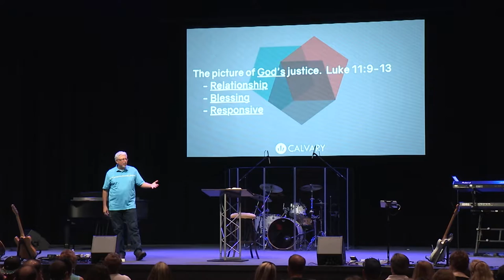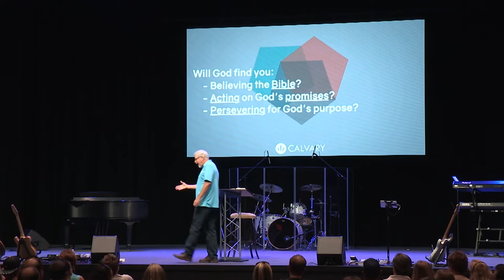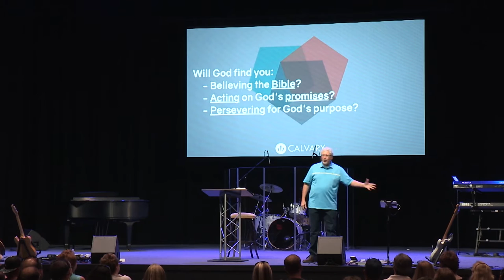Just Jesus: Practical Wisdom Part 6